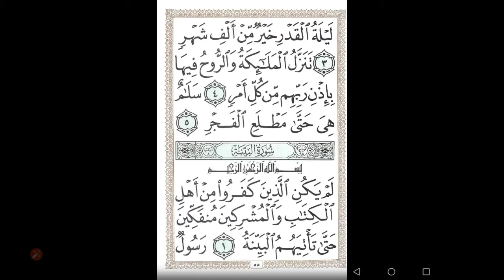رسائل تعبير (٠٠٩٨) قراءة سورة البينة _ لم يكن _ في المنام (روابط تفسير الأحلام - حسين جمعة)